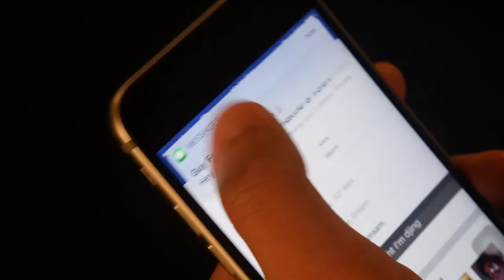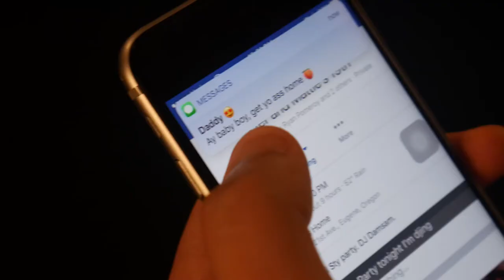SKITZ! - Dick pic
What happens when a group of hetrosexual males recieve a dick pic on their phone?...

Acting:
Unnamed Man
Julian Sho Watanabe-Nes @JSpice510 on Insta
Justess Newton

Cinematography:
Jose Olmos